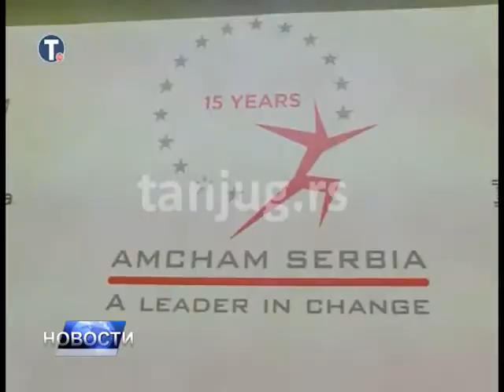НОВОСТИ ДАНА 1 - 22.11.2016